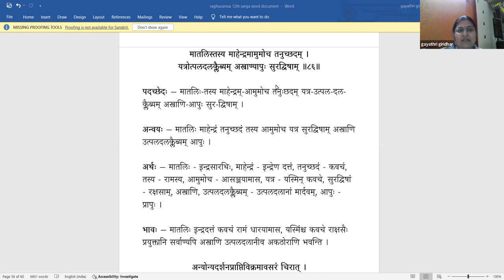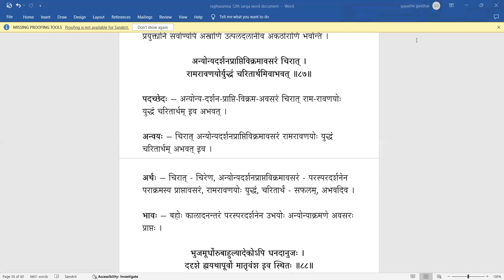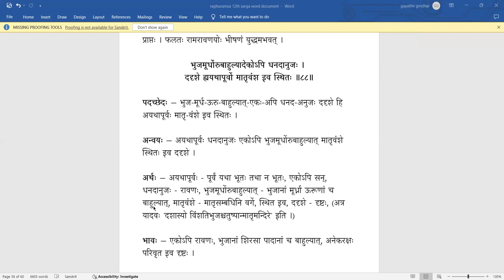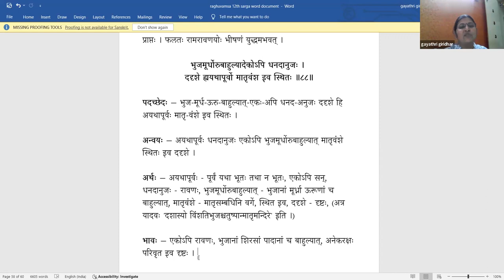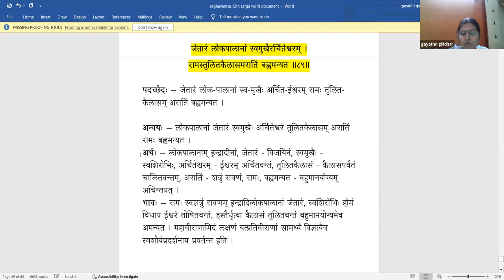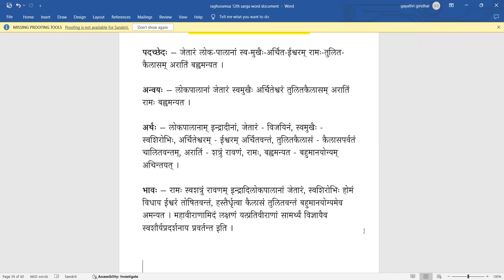Raghuvamsa - Sarga 12 - Lesson 36(Tamil)